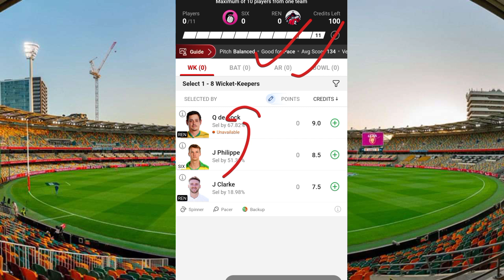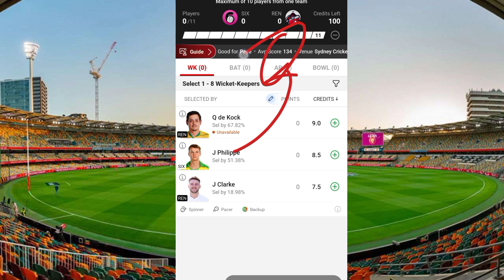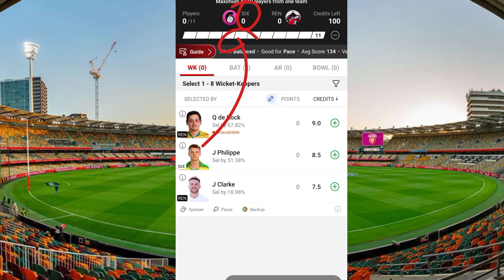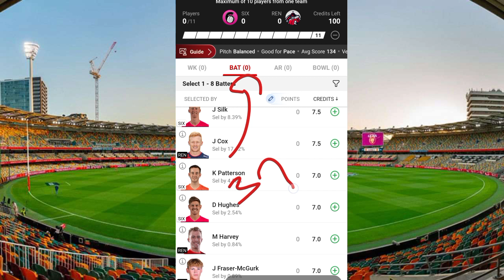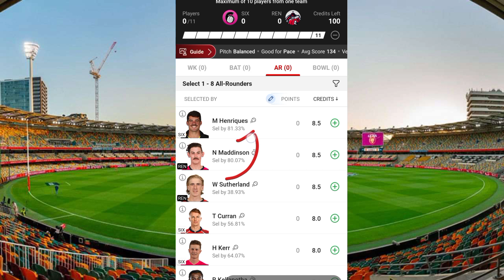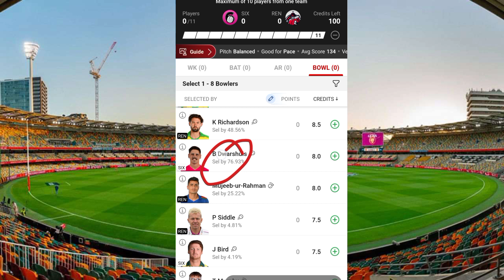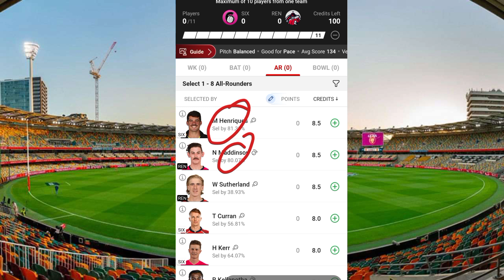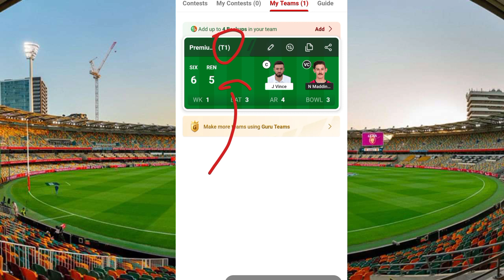SIX vs REN Dream11 | Sydney Sixers vs Melbourne 2nd T20 Match Dream11 Prediction Today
〽️Playing the prediction game involves financial risk. ExeRENise caution and engage at your discretion.